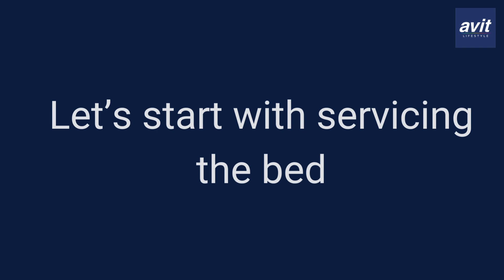Hästens Adjustable Bed: Expert Servicing Tutorial by Avit Lifestyle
Are you a proud owner of a Hästens adjustable bed or considering becoming one? At Avit Lifestyle, we are committed to helping you achieve the finest sleeping experience.
In this exclusive tutorial, we guide you step-by-step on how to service your Hästens adjustable bed, ensuring longevity and unparalleled comfort for years to come.
📌 Don't miss out on tips and tricks to maintain the quality and comfort of your premium bed! Join us in exploring the Hästens way to a better night's sleep, combining tradition with innovation for the ultimate sleeping experience.
📍 Visit Us: Discover the true meaning of comfort and luxury at our store in D-7, Defence Colony. Experience the Hästens difference first-hand and let us guide you to your perfect sleeping solution.